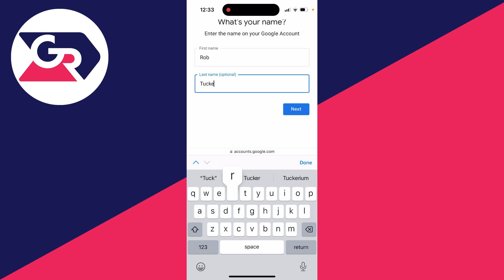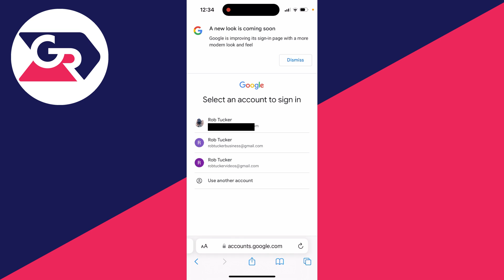How To Find Google Account With Phone Number - Full Guide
Learn how to find google account with phone number in this video.

GuideRealm